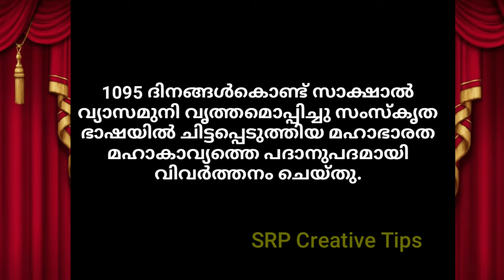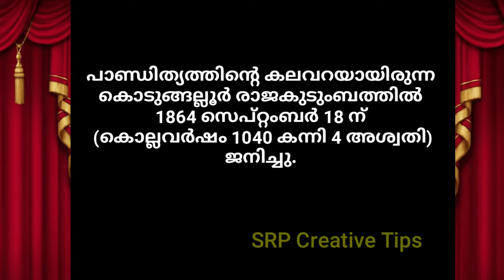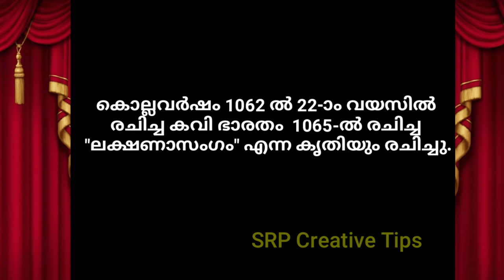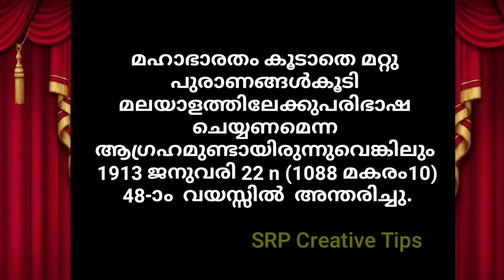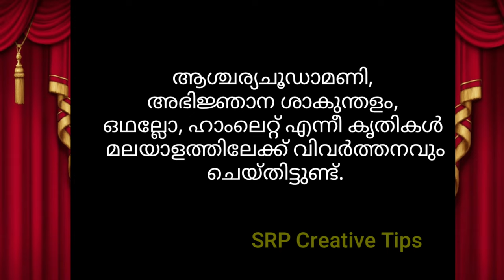കേരളവ്യാസൻ എന്നറിയപ്പെടുന്ന കൊടുങ്ങല്ലൂർ കുഞ്ഞിക്കുട്ടൻ തമ്പുരാൻെറ 110-ാം ചരമ വാർഷികം